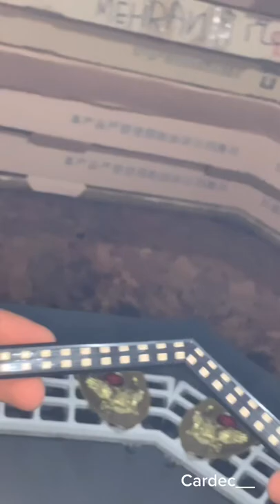Grill Lights 🔥 police